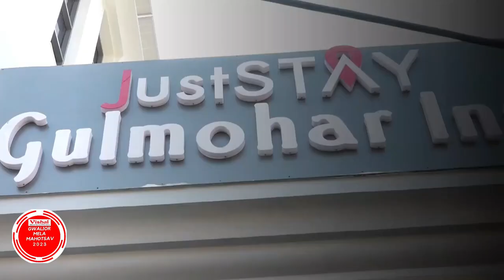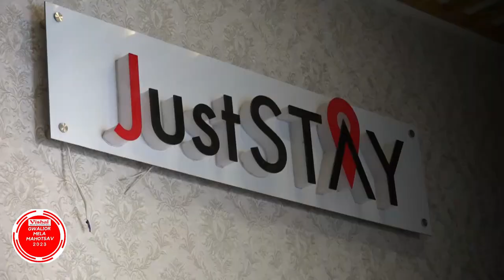Just Stay | Hotel Rooms Booking | Mobile App | 110 Cities | All Over India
आज ही अपने मोबाइल के Google Play Store से Free Download करें “JUST STAY” Hotel Room Booking Mobile App और 30% Discount रूम बुकिंग पर और साथ ही पाएँ घर बैठे कमाने के मौका. अपना Referal Code दोस्तो में Share करो और हर बुकिंग पर 5% Cash Gift... फिर इंतज़ार किस बात का आज ही Download करें. Just Stay Hotel Booking Mobile App देश के 110 शहरों के Hotels Listed हैं... !!

केबल ऑपरेटर :- DEN पर चैनल नंबर 155, 158  पर भी आप इस कार्यक्रम को देख सकते हैं ।